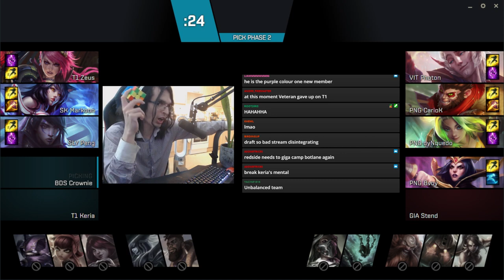T1 KERIA & T1 ZEUS CAN'T HANDLE ERL PLAYERS - MSI Champs Queue Co-Stream | VeteranEU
we're just too good